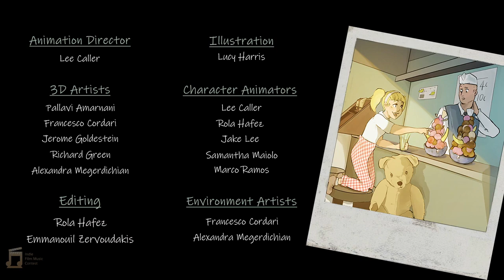Indie Film Music Contest Mafia Mix Up Phil Paviour Pav Studios3168